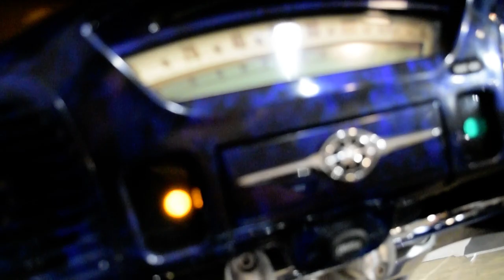2007 Yamaha Royal Star Venture | Used motorcycle for sale at Monster Powersports, Wauconda, IL